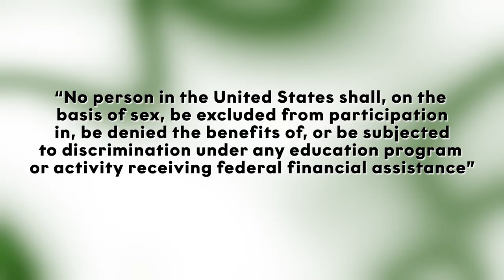Title IX, 50 Years Later, Hosted by Shannon Rowbury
On the 50 year anniversary of the passing of the landmark Civil Rights law providing equal opportunity to sexes in education and sports programs, we look at the positive changes the legislation brought to educational institutions, it's shortcomings and how we can still improve.

In this special roundtable discussion, Shannon Rowbury hosts special guests, Teri Mariani (retired PSU Coach), John Johnson (PSU Athletic Director), Chelsey Gregg (PSU Women's Basketball Head Coach), and Sidney O'Billovich (Student-Athlete).

Tracklandia's Jeff Merrill will be moderating the live chat to interact and send along your questions.

Broadcast powered by TRACKLND and PSU Film Students